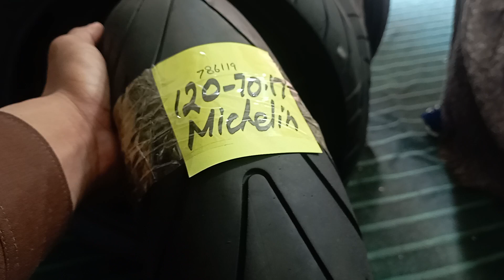heavy bike front tyre 120-70-17 code:786119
sports tyre
Harley Davidson tyre
Dual purpose tyre
Chopper tyre
Code:786119
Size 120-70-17